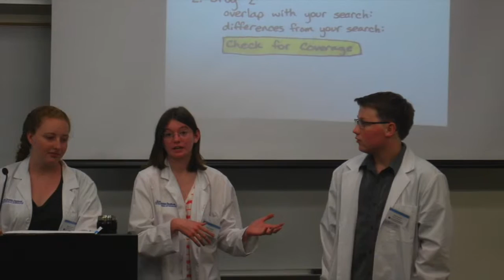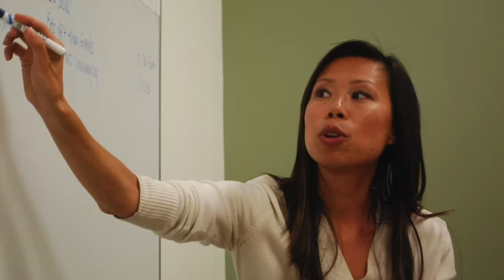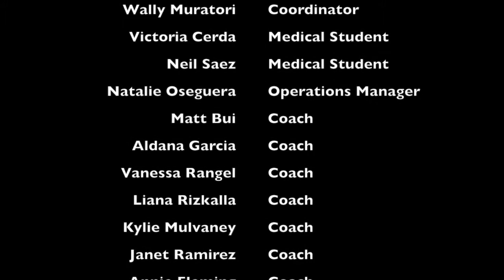UCI Summer Premed Program - 2014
A look at the summer premedical program offered at UC Irvine School of Medication in conjunction with the Latino Medical Student Association. A chance for aspiring young doctors-to-be to wet there feet in a 2-week, full-day summer camp.